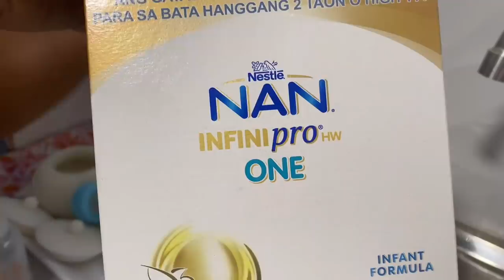Trying The Silicone Milk Feeding Nipple! | IS IT WORTH IT?! | Husky Pack TV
2.Follow Husky Pack TV on Instagram (@huskypacktv)

3. Follow Husky Pack TV on Facebook Page (Husky Pack TV)

4. Follow Husky Pack TV on Tiktok (@huskypacktv)